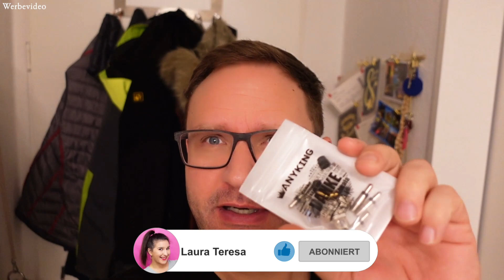GEMÜTLICHES FRÜHSTÜCK | FAHRRAD REPARIEREN | HUNDESTRAND | SONNE GENIEßEN | PFANNKUCHEN | Vlog #84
Hallo ihr Lieben, heute gibt es ein gemütliches Sonntagsfrühstück. Danach muss Nils unbedingt noch sein Fahrrad fahrtauglich machen und das Highlight des Tages wird unser Ausflug an den Hundestrand mit der Familie.

Hey Hey 😊
ich bin Laura und 26 Jahre alt. Auf meinem Kanal findet ihr allerhand Einblicke in mein Leben mit meinem Freund Nils und unseren Mopsmädchen Emma, Faye und Lotta; außerdem Videos zu den Themen Lifestyle, Reisen und Essen.
Viel Spaß 💕

Unsere Kameras:
Sony ZV-1
Panasonic Lumix G70